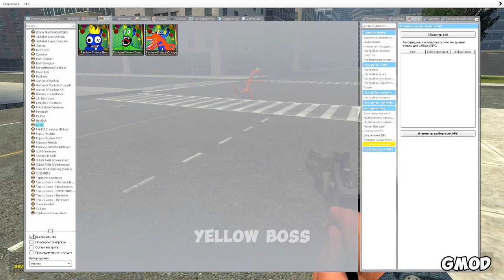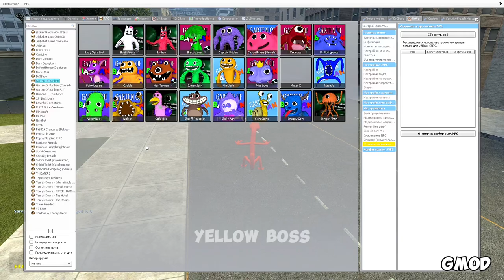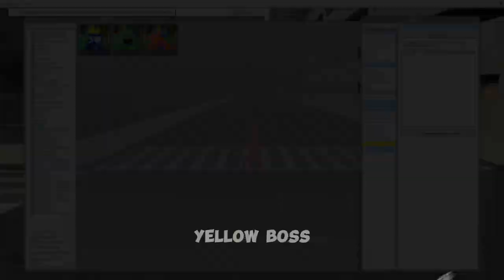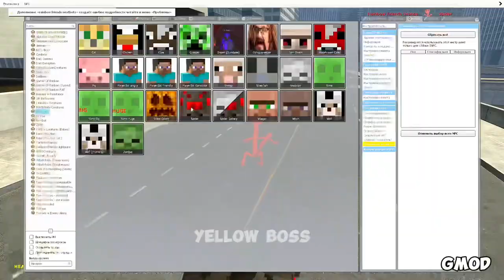PLAYING AS ORANGE IN ALL GAMES?! [Gmod, Roblox, Minecraft, FNF & People Playground]